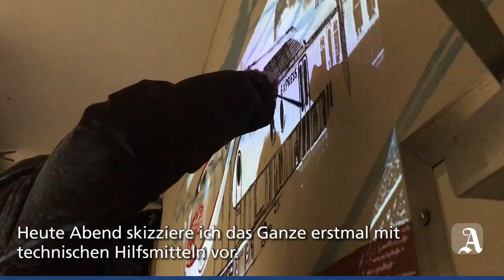Neues Motiv im Mainz-Mombacher Tunnel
Der Künstler Manuel Gerullis hat am Mombacher Bahnhof ein großes Wandbild geschaffen. Bahnhofsbesitzer Michael Recker möchte aus dem Gelände einen „Ort der Kunst“ machen. Dafür will er auch zwei Wände für wechselnde Grafitti-Installationen zur Verfügung stellen.